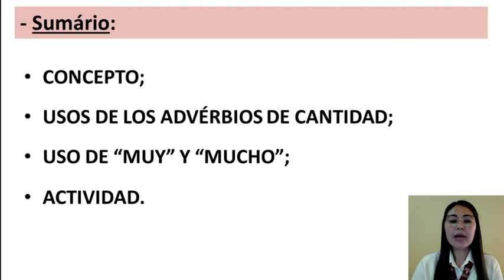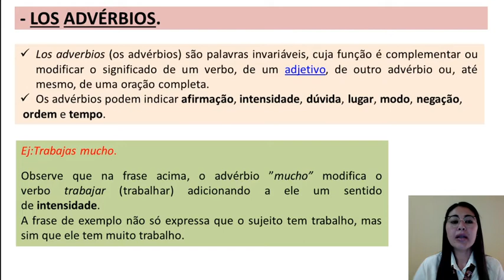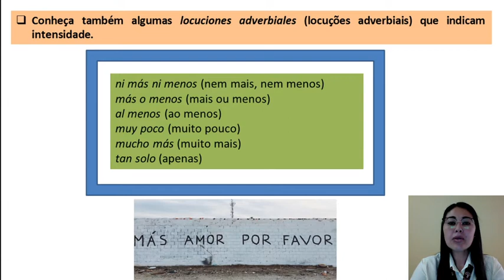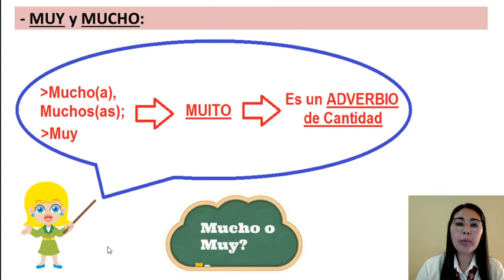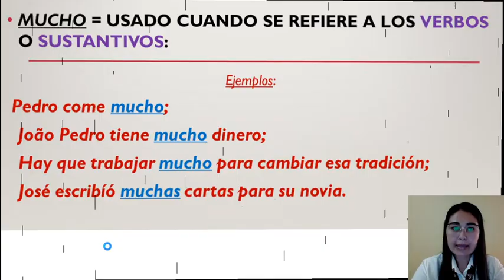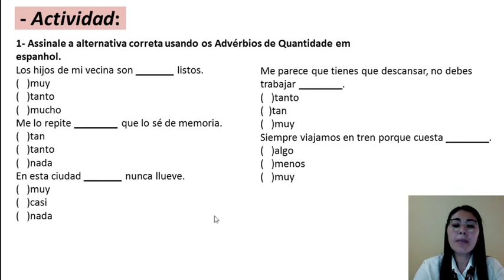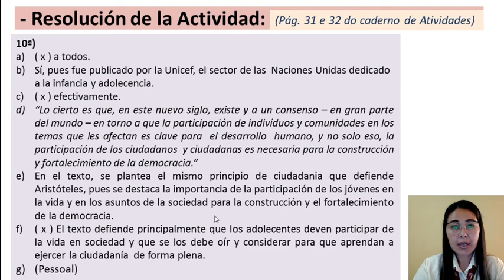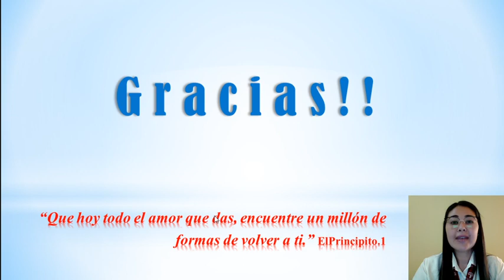ESPANHOL - 9° ANO - ADVÉRBIOS DE CANTIDAL - PROFª: GILIANA